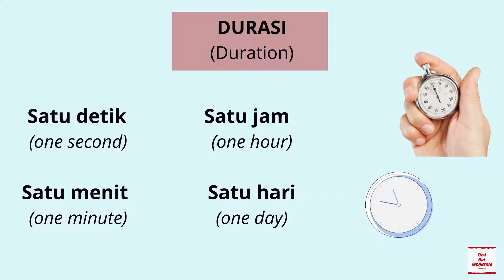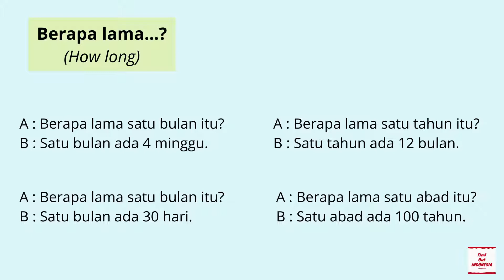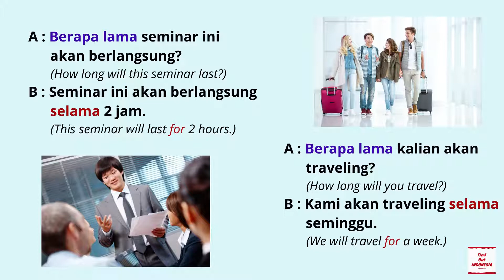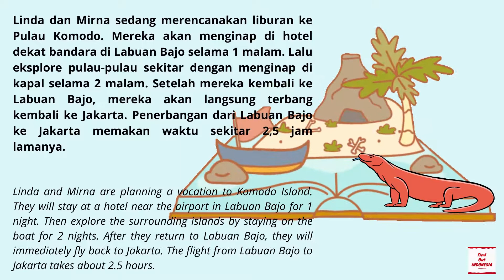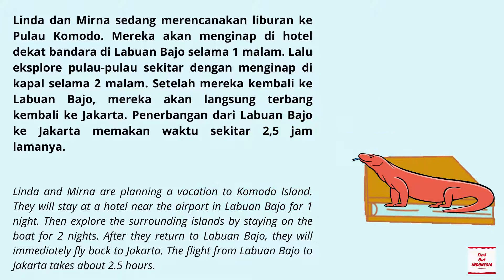Explain The Length of Time or Duration (LEARN INDONESIAN LANGUAGE)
In this video you will learn how to explain and tell the duration or length of time of your or other activities in Indonesian Language.

*Dilarang menggunakan dan / atau mengunduh materi untuk tujuan komersil tanpa ijin.
*Prohibited from using and / or downloading materials for commercial purposes without permission.